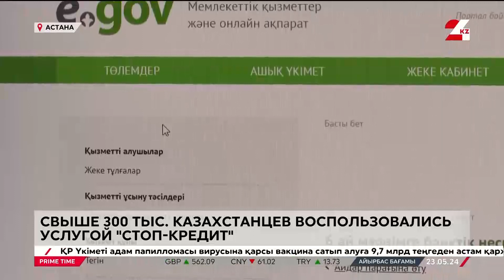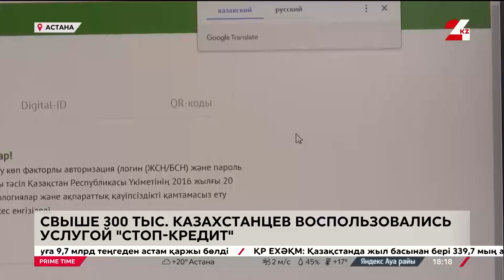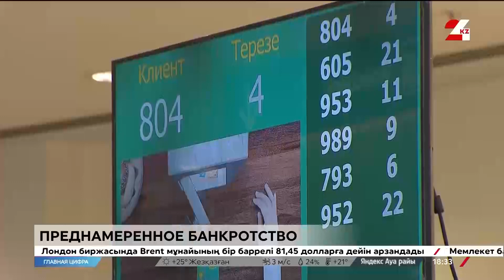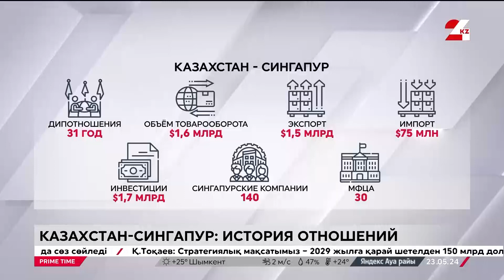Prime Time | Выпуск 18:00 от 23.05.2024